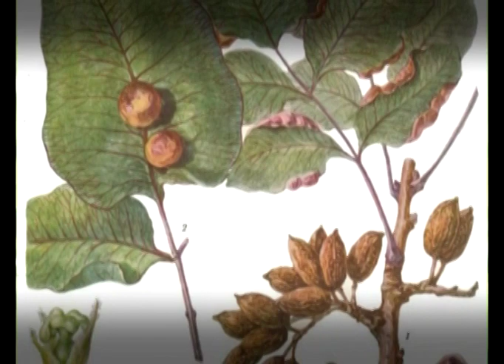Ботаника. Морская композиция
Украшаем дом композицией из срезанных цветов.